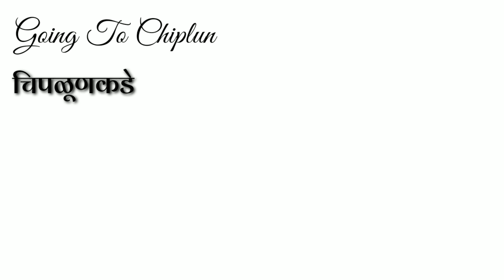कराड-चिपळूण मार्गावरील अविस्मरणीय कुंभार्ली घाट||Karad-Chiplun Road Kumbharli Ghat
पश्चिम महाराष्ट्रातून कोकणाकडे कराडमार्गे जाताना कोयनानगरच्या पुढे गेल्यानंतर सह्याद्रीच्या रांगांमधील कुंभार्ली घाट लागतो. पावसाळ्याच्या दिवसात कुंभार्ली घाट निसर्गसौंदर्याने बहरून जातो.विविध प्रकारची झाडं झुडपं आणि उंच उंच वाढलेले गवत यामुळे डोंगरांमध्ये आणि दऱ्यांमध्ये हिरवी शाल पांघरली असे वाटते.निसर्ग सौंदर्य आणि विविधतेने नटलेल्या या घाटांमध्ये वृक्षांची संख्या भरपूर असल्याने पावसाचे प्रमाण देखील भरपूर आहे.बस मधून कराडवरून चिपळूण ला जाताना खिडकीच्या जवळच्या सीटवर बसल्या नंतर बर्‍याच प्रमाणात या निसर्गसौंदर्याचा आनंद लुटता येतो. डोंगराच्या कड्यावरुन धो-धो कोसळणारा पाऊस यामुळे वातावरण जलमय आणि थंड बनवून टाकतो. डोंगराच्या कड्यावरूनधबधब्याचे स्वरूपात फेसाळत येणारे पाणी काही वेळेस थेट बसवर येऊन आदळत.खिडकीतून येणारे पाणी  एक वेगळीच संवेदना देऊन जात. पावसामुळे अस्पष्ट दिसणारे डोंगर आणि हाताच्या अंतरावर धुक्या प्रमाण असलेले ढग  जणू स्वर्गाचा भास निर्माण करतात. रस्त्याच्या कडेला असलेल्या कट्ट्यावर बसलेली ती खोडकर माकड पावसाचा आनंद लुटत इकडून तिकडे धावताना दिसतात हे सर्व दृश्य पाहताना मनाला विलक्षण शांती लाभते आणि मन प्रसन्न होऊन जातं.